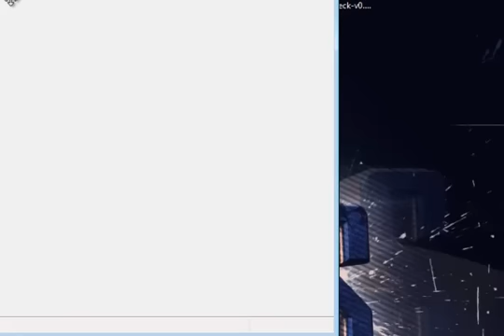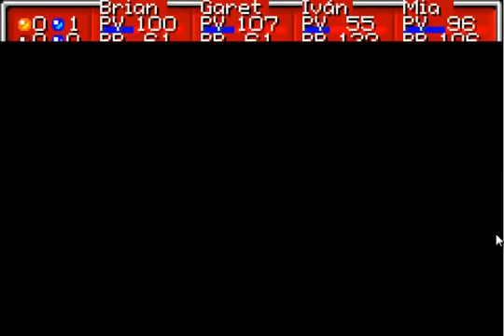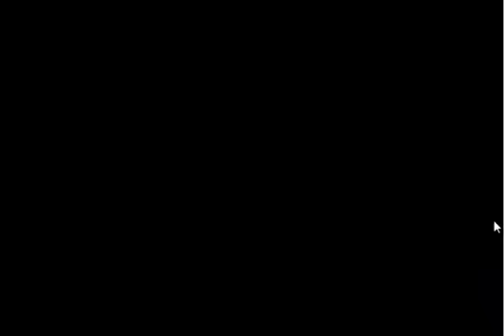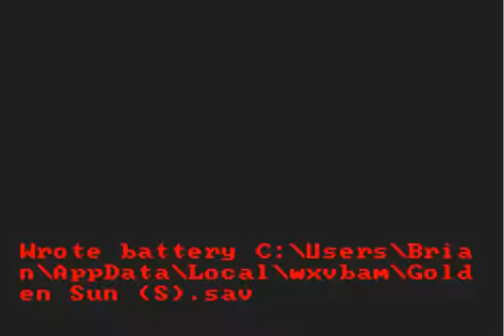Golden Sun Walkthrough #10 | Completando el Desierto de Lamakan y Nuevo Djinn!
No tengo ganas de hacer vídeos. El lunes tendréis Impossible Game, i el martes y miércoles RTT.

Si os lo queréis bajar, aquí os dejo un link con el emulador y los 2 juegos. Los dos en español.

.BRii